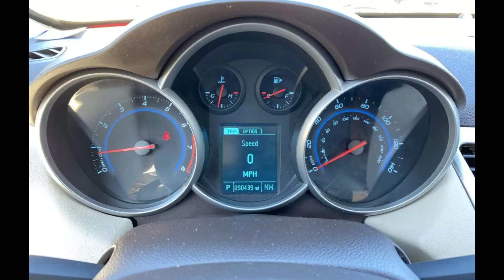Vehicle Purchase Info